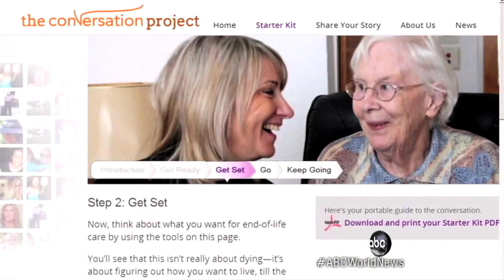Ashoka Fellow Ellen Goodman: Have you had the conversation?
One of more than 200 Ashoka Fellows in the United States, Ellen Goodman is working to establish a new cultural norm when it comes to end-of-life care: one in which individuals and families talk openly about their values and wishes—particularly with those who will make decisions for them if they can’t make them for themselves.

Ashoka is the largest network of social entrepreneurs worldwide, with nearly 3,000 Ashoka Fellows in 70 countries putting their system changing ideas into practice on a global scale. Ashoka Fellows remain the core of our community, and their insights show us how the world is moving and what is needed next.

Video by New Dawn Films: newdawnfilm.com